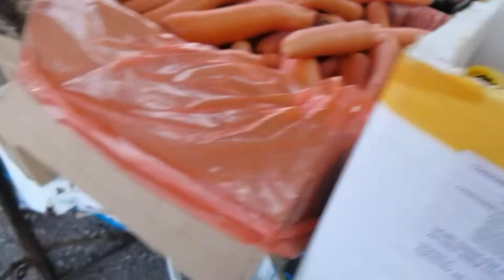PINAY IN MALAYSIA NAMAMALENGKE SA PASAR PAGI (MORNING MARKET) | MAYORA